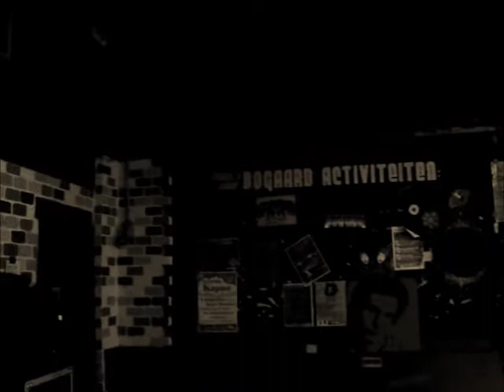The Rounchy Rumours - PunX PicniC in Geel, 21-07-2012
I was with my friends Radio Bikini on this small festival in Belgium. Unfortunately i arrived a bit late and I didn't saw the first band (The Free Boozers from Netherlands), but anyway on the main video from Punx Picnic I put it one song from them with my pictures from this festival. From the rest I shoot few songs with my camera and of course you can find on Youtube! The Rounchy Rumours (Belgium) played nice and poor r'n'r with punk and folk attitude. René Binamé (Belgium) played their punk-chansons ala anarchy, I never saw them just listen their LP's. Live show was great and total others what you think about it after the vinyl. The End of Ernie (Belgium) was very energetic and power violence music with important lyrics! Than the next band was my friends Radio Bikini (Netherlands) they had some technical problems after 2 songs and just broke the show, but not ended. So few minutes and problem was fixed and Simon just left the stage for singing inside the public. Was great huge crusty job in slippers, but he did it again! The songs just put on your face and the D-beat hammered your heart! Next was the Belgian veterans Capital Scum, than you feel just back to the 80's and shake your hand together with them. Mistake (Netherlands) was fast, but not crust just nice punk-hardcore with good text and the people made pogo as well. Than came The Restarts (uk) anarcho mentality punk band which is tour around the world. Their music hard and fast punk-r'n'r sometimes with ska influence. Lyrics absolute political and social and about all things what is important for our world! There was much people, but i didn't understand them 'cause paid the entrance than just sitting outside when great bands played inside! Alright it's picnic about the friendships together and talking, drinking eating, but between the bands was 20-30 minutes to take this things!

Now enjoy with this video!